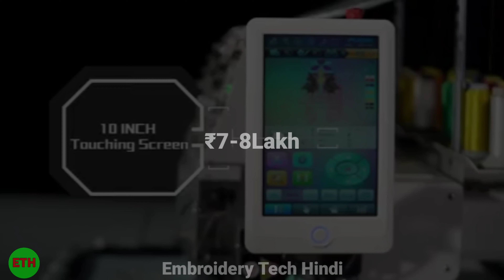Fuwei Embroidery Machine Price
Fuwei Embroidery Machine Price || Fuwei